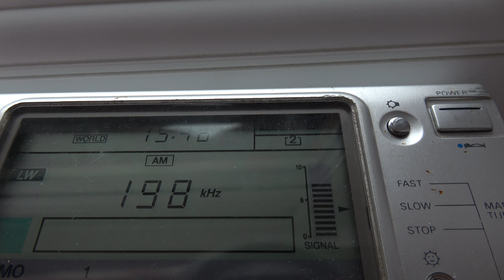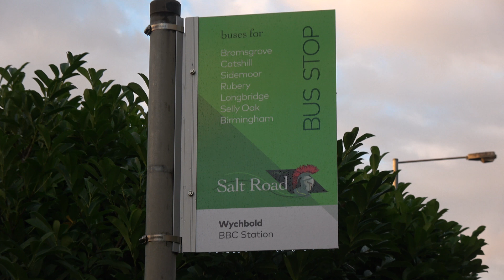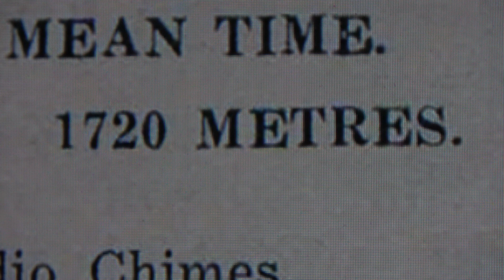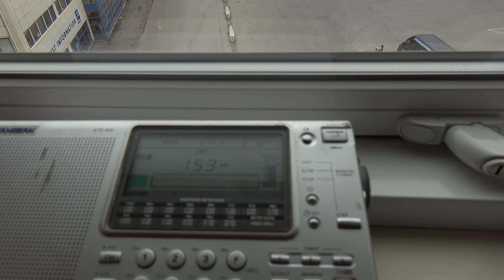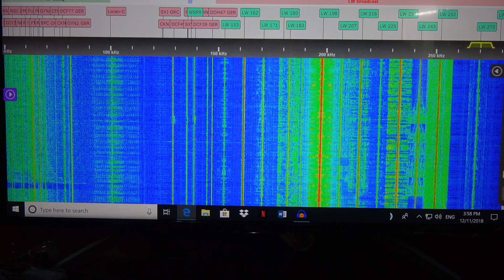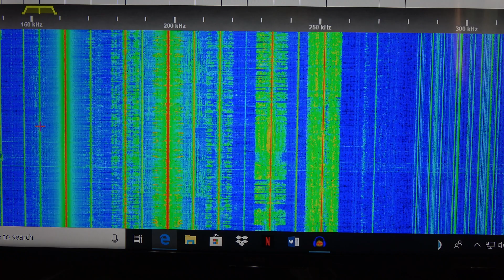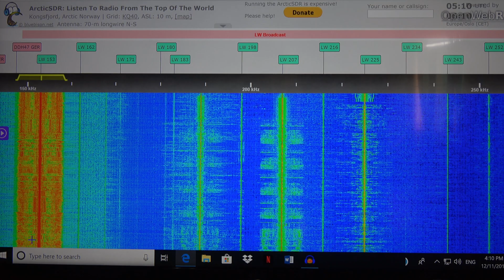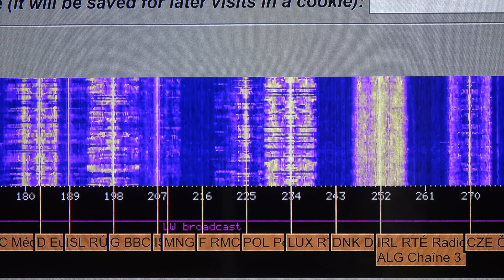Long Wave Not Dead, Yet (4K)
A look at the state of Long Wave broadcasting in Europe and near by regions. Views of the BBC Doritwich  antennas. Reception of long wave stations on portable and on line software designed radios.
Sadly it seems Norway are closing down 153khz in October 2019 so better go to an SDR and have a listen before it is gone. (to late,  turned off on the 1/12/2019)To listen to interesting things in the radio spectrum check these sites.

you can even switch antennas

Be aware that many of these sites have poor antennas or are in high noise environments
so you will have to select the better ones.